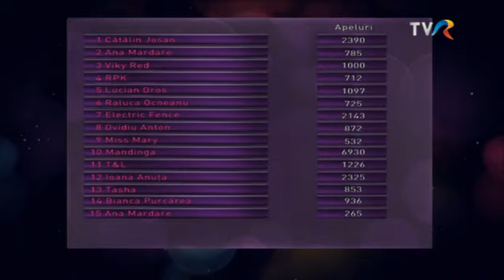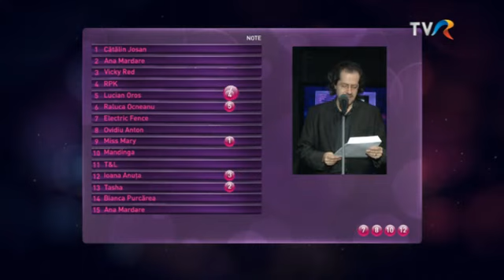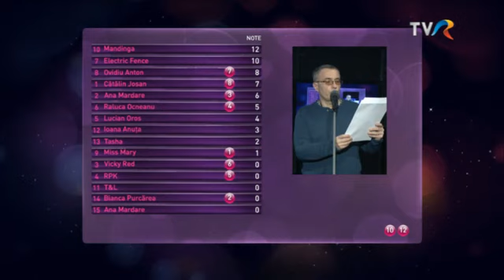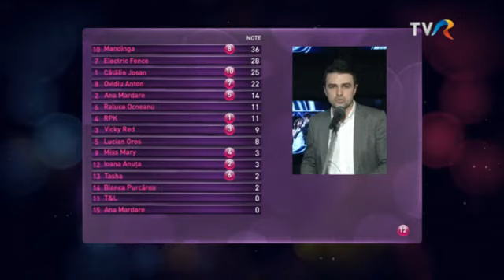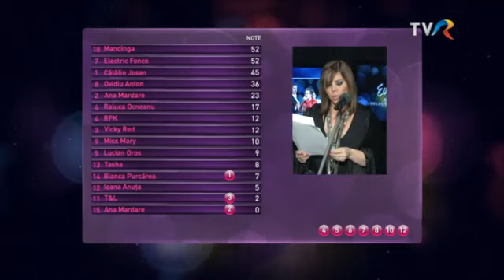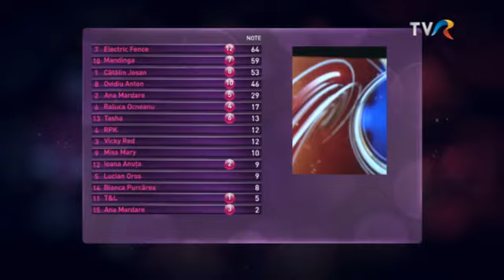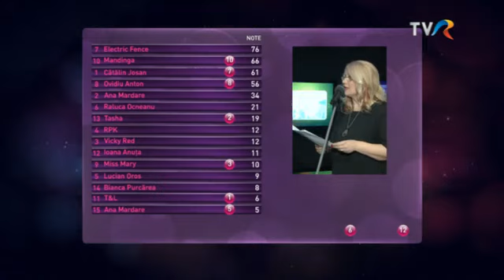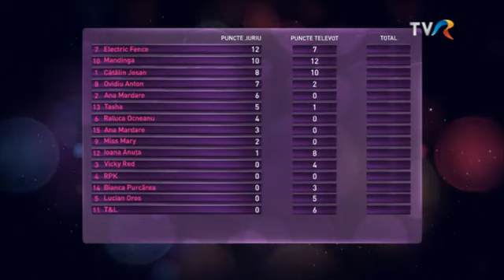Romania Selecția națională - partea III Eurovision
ESC 2012